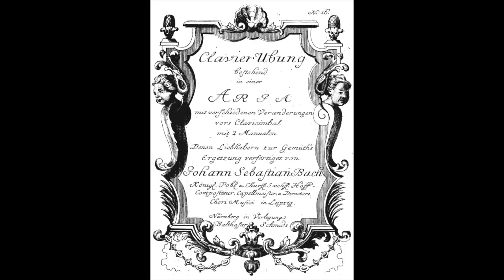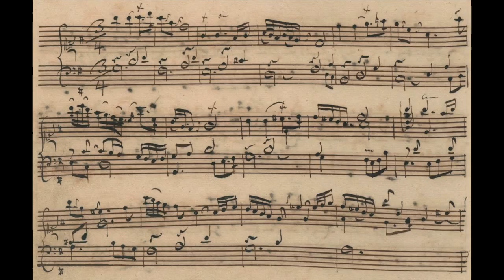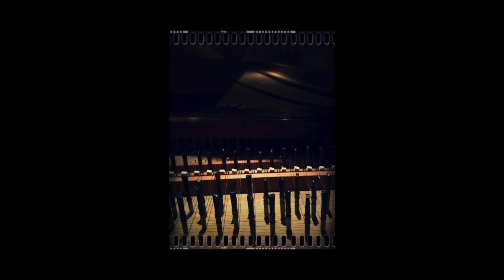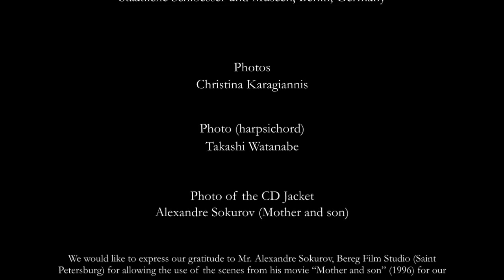Takashi Watanabe: J.S. Bach Goldberg-Variationen BWV988. 2012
Takashi Watanabe plays J. S. Bach's Goldberg variations. Available now from ALM RECORDS [ALCD-1130].

日本国内では６月７日発売予定です。